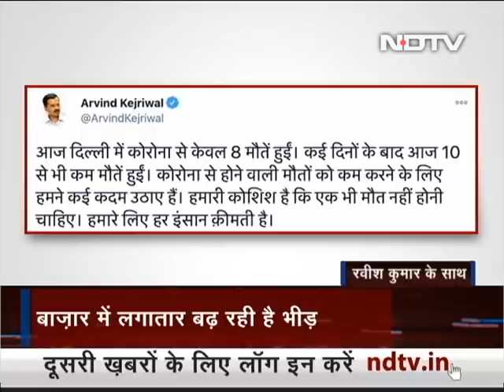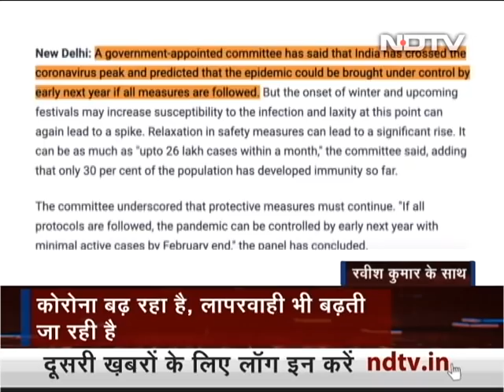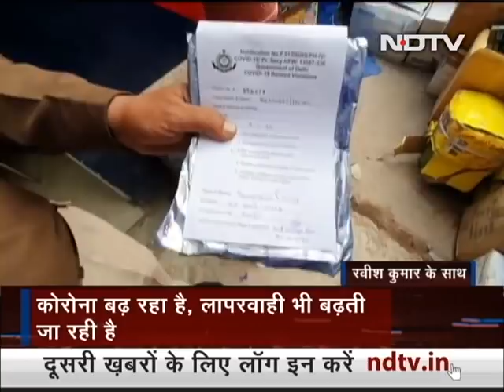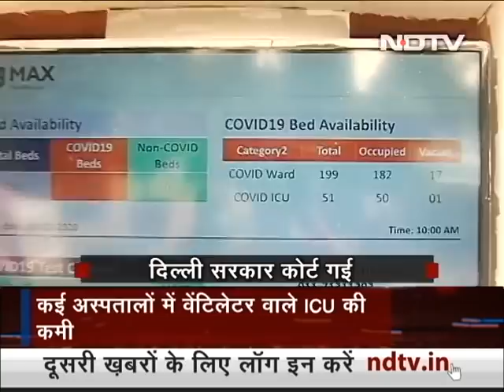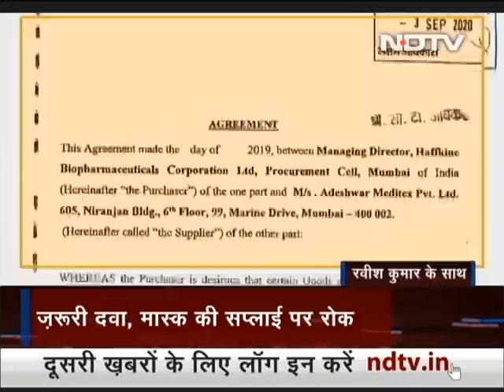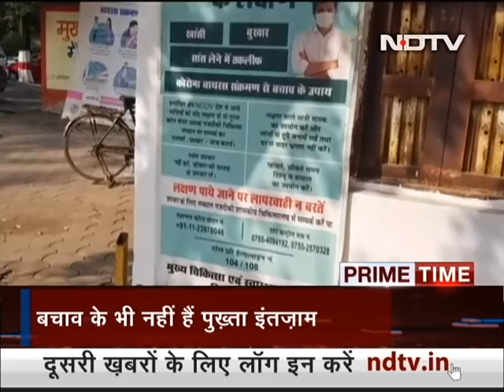Prime Time With Ravish: India's Covid Situation Worsens As People Get Careless Amid Festival Time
Prime Time - November 13, 2020: The number of COVID-19 deaths in Delhi rose by a record high on Thursday to 104 as the city also reported the highest number of infections (7,053) in India, according to a Reuters report. Amid the city's third wave of infections, many hospitals have reportedly run out of intensive care unit beds and even normal COVID-19 beds are getting occupied fast. On the other hand, festival time across the nation has also increased the risk of coronavirus transmission as people continue to gather in crowds in markets without maintaining social distancing.